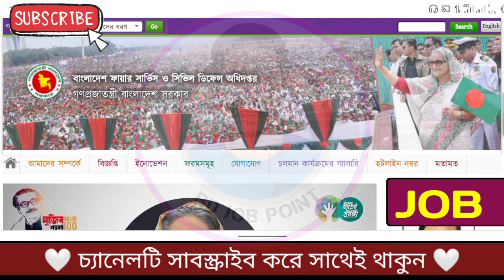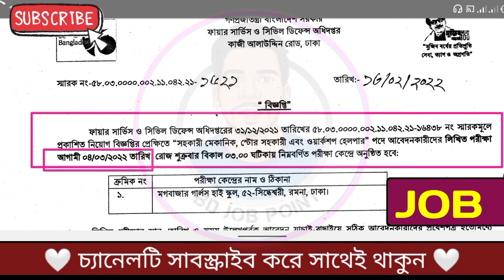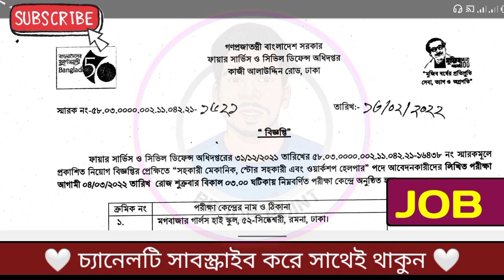🔥 ফায়ার সার্ভিসের জরুরী নোটিশ ২০২২ || Fire Service Job Update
ফায়ার সার্ভিসের জরুরী নোটিশ ২০২২ || Fire Service Job Update || ফায়ার সার্ভিসের নতুন চাকরি আপডেট